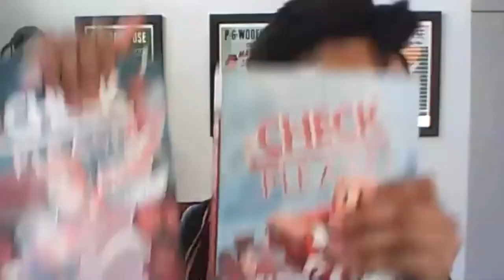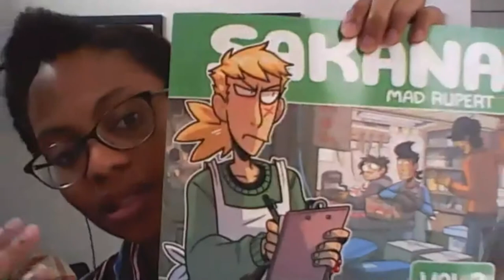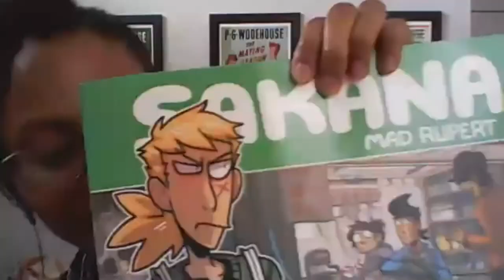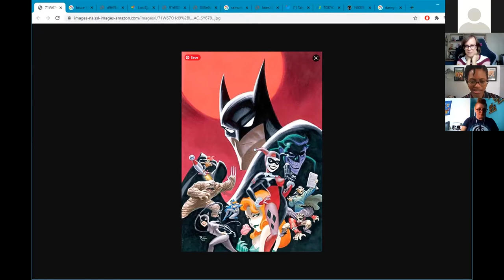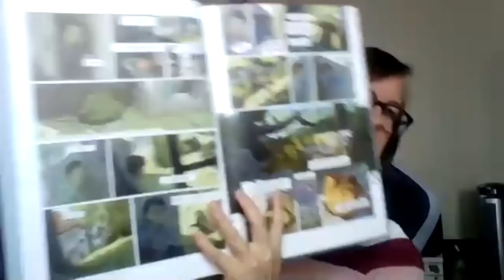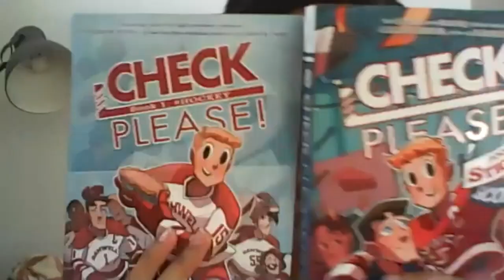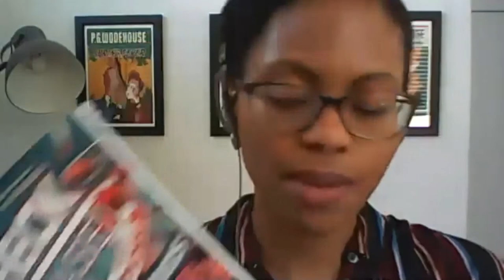LadiesCon 2020 | Inspiration In Comics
Panelists: Mad Rupert (Sakana), Ngozi Ukazu

How do you develop your style? Mad Rupert (Sakana) and Ngozi Ukazu (Check, Please!) talk about finding inspiration in their favorite works and how they turn that inspiration into art that's in a style of their own.

The ladies of Comicazi
Comicazi - Somerville, MA
Women in Comics
Boston Comics in Color